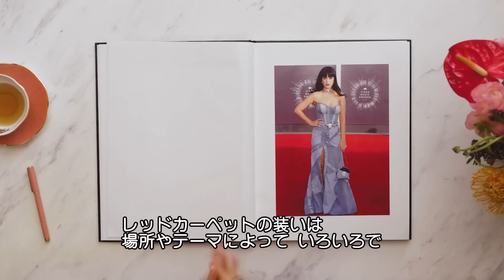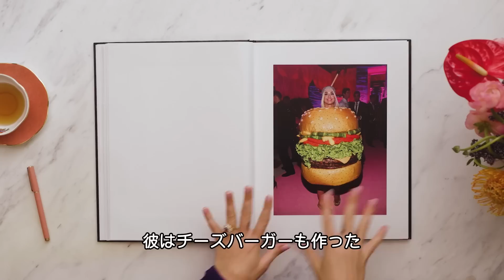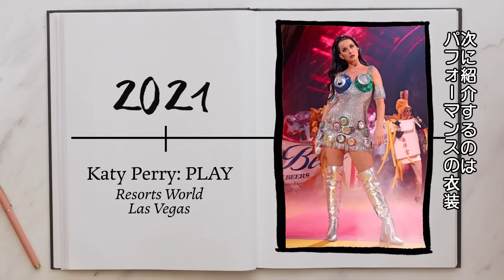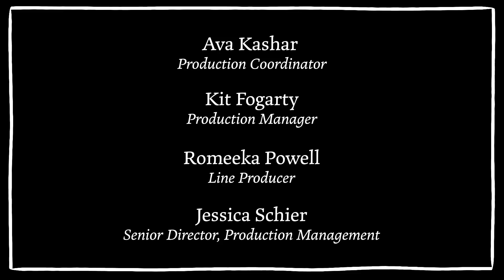ケイティ・ペリーが語る歴代ドレス、たまごっち購入、ミランダ・カーとの友情について。| Life In Looks | VOGUE JAPAN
歌手のケイティ・ペリーが「Life In Looks」（ライフインルックス）に登場し、歴代のファッションを紹介する。初めて『VOGUE』の表紙を飾った時のことや話題となったメットガラでのファッションの変遷などを語る。